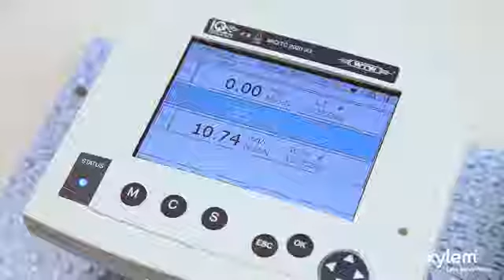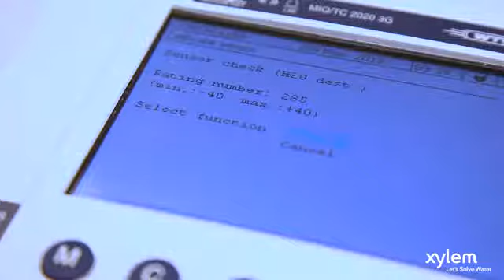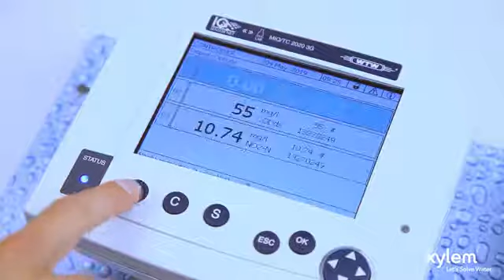Sensor Check Spectral Sensors